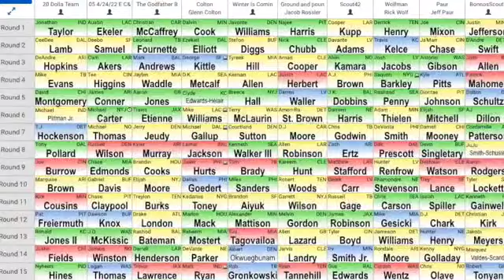Waivering: Week 5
RealTime Fantasy Sports senior writer Jeff Paur and contributing writer Evan Webb talk about some players you should consider adding to your fantasy football teams this week.